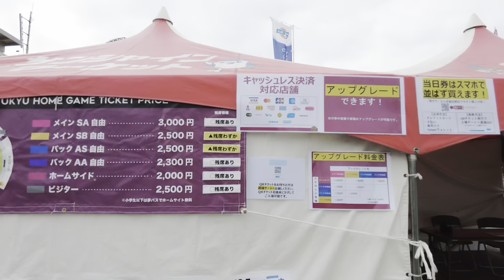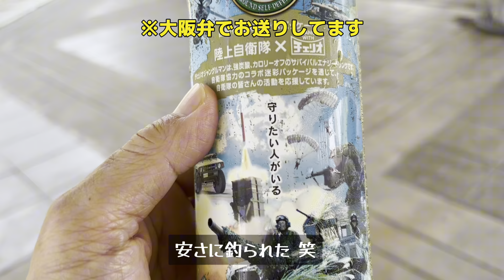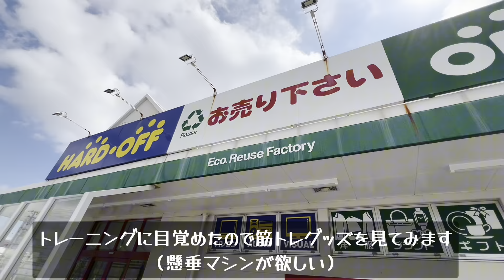【脳梗塞発症からマラソン大会出場までの道のり①】トレーニング始動/美人婦警さん/はたらくくるま/ひとり暮らし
こんにちは！
10月も中旬、沖縄でもめっきり朝晩は涼しく過ごしやすくなって来ました。
油断すると体調を崩しがちなので、皆さんお気をつけください。

さて脳梗塞を発症して5日間の入院、そして退院してから2ヶ月が過ぎました。めっちゃ早かったです。
その入院生活の様子を動画にしたところ、なんと40万回再生を達成しました。ありがたい気持ちでいっぱいです。

同時に再発に気をつけるようにと、多くの方からコメントをいただきました。こちらもただただ感謝です。本当にありがとうございました。

再発については自分との向き合い方次第で高くも低くもなると考えてます。食事や運動、ストレスなんかも気をつけないといけませんね。
とりあえず食生活は改善しました。未だに頑張ってます。いえ、そんな頑張ってないかな。笑
食べる物には常に注意をしてますが、なるべく外食しない、出来合いの物を食べない、油や甘い物は控える、こんなことでも変わると信じてます。実際変わりました。

時間が経てば油断して元の食生活に戻って再発してしまう...その点に関して僕は大丈夫だと思います。今現在の食生活がとても自分に合ってますし、無理もしてないですし、このまま続けていきたいですからね。

ストレスは今この世の中で全く無ければおかしいですよね？僕も多少、いや気づいてないストレスもあるかも知れないです。こればかりは目に見えないですし、数値化もされませんのでどれくらいのモノを受けているのかは正確に分かりません。

何事も深く考え過ぎないようにすることが回避する１つの方法ですかね。僕の場合ですけどね。笑
それでもクヨクヨ考えちゃうんだよなぁ。笑

そして今回のテーマ『運動』です。真夏の暑さが落ち着き、ようやくその気になりました。無理しちゃいけないですしね。
そうそう、ようやく新しいジョギングシューズを手に入れました。足に入れました、いや履きましたよ、ですかね。笑

40歳くらいだったかな、禁煙をきっかけに走ることに目覚めました。吸いたくなったら走る、水を飲む、みたいな。笑
身体を1から鍛え直す意味で、筋トレも同時に始めました。といっても鉄棒で懸垂したりスクワットをする程度でした。

一緒に暮らしてたパートナーは、運動などするようなタイプでは無かったので特別誘ったりはしませんでしたが、時々一緒に歩いたり軽く走ったりするうちに、彼女の方がすっかりジョギングにハマってしまったことに驚きました。心のどこかでそうなることを望んでいましたが、彼女自身も驚いたと思います。

そうこうしてるうちにせっかくだからマラソン大会に出たいね、ってことでわずか半年ほどでエントリーをして（10kmロードレースです）大会まで時間があれば練習に励みました。
レース直前の胸の高鳴りは今でも忘れられません。ゴールした感動も同じくです。こうして僕たちはそのままジョギングの虜になっていきました。
シーズンオフは筋トレしたり、室内プールでの有酸素運動も欠かしませんでした。

...たった2シーズンでしたね。トータルで5〜6大会に出場したかな。ハーフマラソンにも挑戦しました。残るはフルマラソンだね、なんて話したり、翌年の50kmマラソンにもエントリーを済ませたばかりでした...。
病に倒れた彼女は、発病後わずか1年であっけなく天国に旅立ってしまいました。

残された僕はジョギングどころではありません。仕事以外何も出来なくなりました。仕事だけでも出来て良かったです、生活出来ませんからね。
年に1度か2度、楽しみにしていた大阪への帰省もしばらく控えました。寂しさに託けて、タバコもいつの間にか吸っちゃってました。半ばヤケクソでだったのでしょうね。人生はこんなに辛いのかと...。

しばらく時が過ぎた頃、新しい恋人が出来ました。遠距離ではありましたが頻繁に会いに来てくれて、時間が経つにつれ心が安らいでいきました。

しかしそんな幸せも長く続きませんでした。3年だったかな？コロナによるパンデミックだったり、遠距離ならではの会えない時間のもどかしさ等でお別れしました。一方的に僕が原因だと思ってます。

しかしこの時僕はすぐに行動しました。まずダラダラ吸ってたタバコを辞め、一切のSNSも断ち、ちゃんと睡眠を取ることにしました。この頃の体重は人生最軽量でした。同時に慢性の睡眠不足でした。
そして再び身体を鍛え直すことにし、走ることも始めました。これが3年前くらいです。
もう彼女なんて必要ないとさえ思いましたし、1人で旅行する楽しさにも目覚めました。食生活以外は完璧だと自負してた部分もあります。その奢りで病気になったんだと思ってます。実際外食ばかりしてましたからね。
そして今、また身体を鍛え直すことからスタートです。リ・リ・リ・リスタートです。笑
キタキツネが寄って来そうですね。

なんと好きな人も出来ました！半年以上経ちますが何も進展ありません。笑
外食ばかりしてた僕を窘めてくれた優しい人です。めっちゃ美人だし😊

時々会える（顔を見れる）だけですが、彼女が楽しく幸せでいてくれればそれで十分です。もちろん健康でね。
こうして想ってるだけで幸せな気持ちになります。それだけ素晴らしい人なのです。

この場でアウトプットするだけでモヤモヤする気持ちが和らぎます。
ご清聴ありがとうございました。笑

非常に長くなりましたね。

というわけで、来年2月開催のおきなわマラソンに向けてトレーニングを始めた、という内容の動画です。決して無理はしません。YouTube同様、僕は楽しみながらじゃないと何事も続きませんから。

大会まであと4ヶ月です。この企画を何回か動画に出来ればと思ってます。
温かく見守っていただけると幸いです。

動画の後半では同公園内で『はたらくくるまショー』的な催しも行われてましたのでサクッと紹介してます。パトカーや消防車、消防士さんに美人婦人警官のお姉さんも登場しますよ❤️
そしてあの伝説の殺し屋も再登場するでしょうか？笑

※Jリーグの試合も予定されてました。J3のFC琉球vs 讃岐だったかな？

あとは沖縄市泡瀬パヤオ販売店、ハードオフ、ユニオンで買い物の様子なども撮ってますのでご期待ください。

※最後の最後にアフターストレッチもチラッとお見せします。

それでは楽しくご覧ください。

コメントもどうぞお気軽に。

🔷愛用品リスト（2024更新）🔷

GARMIN GPSランニングウォッチ Forerunner 265 Music

GARMIN(ガーミン)Forerunner 265 保護フィルム

GoPro(ゴープロ) HERO11BLACK . .

HERO11バッテリー 急速充電器セット

GoPro強化ガラスフィルムセット

GoPro保護フレーム

Echo Show 5 (エコーショー5) 第2世代

Anker Soundcore P40i (Bluetooth 5.3)ワイヤレスイヤホン

TORRAS iPhone 15 Pro 用 ケース

NIMASO ガラスフィルム iPhone15Pro用

Apple iPad 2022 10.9インチ (第10世代) Wi-Fi 64GB シルバー

 iPad 10世代 用 ケース iPadケース

iPad ガラス保護フィルム

TCL 40インチ チューナーレス テレビ

ロジクール ワイヤレスマウス

 タイプc USB 変換 SDカードリーダー

SanDisk microSD 128GB

〔Mammut〕バックパック セオン トランスポーター/Seon Transporter 25

〔Mammut〕グライダー ウィンドブレーカー

オージーケーカブト(OGK KABUTO)バイクヘルメット ジェット EXCEED GLIDE(グライド)

タナックス(Tanax) バイクミラー

キタコ(KITACO) エクストリーム-Rマフラー ダンク(AF74/AF78)

小分け4種ミックスナッツ 1.05kg (35gx30袋)

素焼きミックスナッツ クルミ 22g×30袋 個包装

Special thanks
KENSO